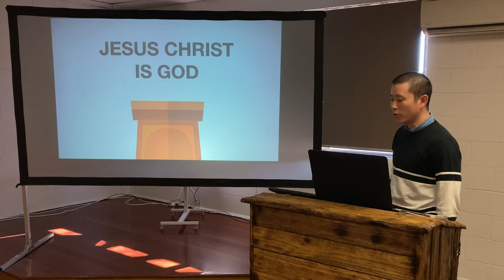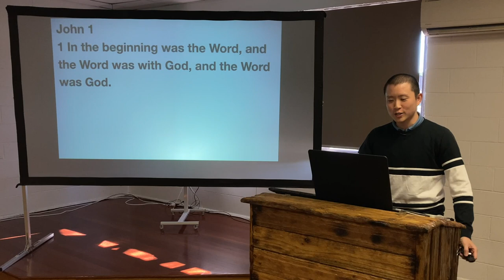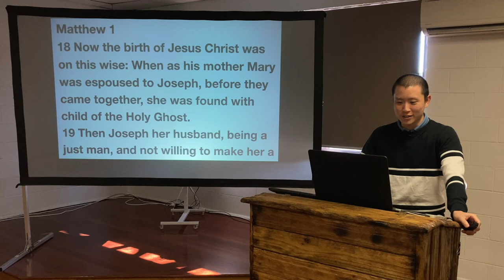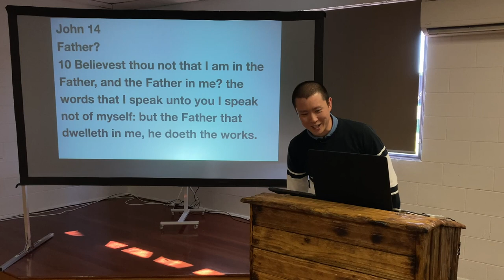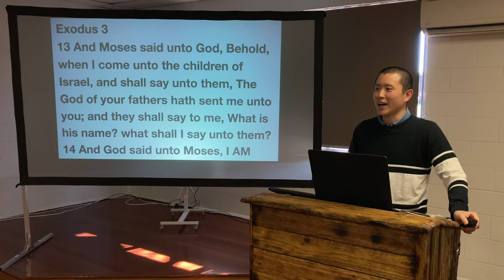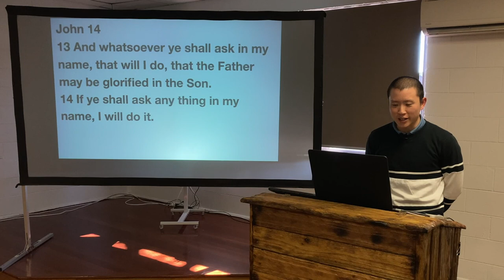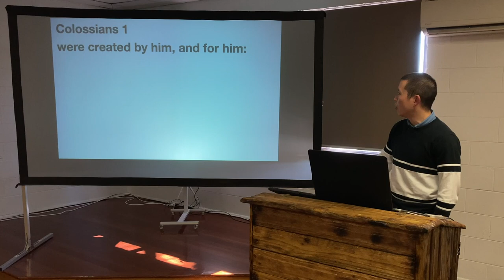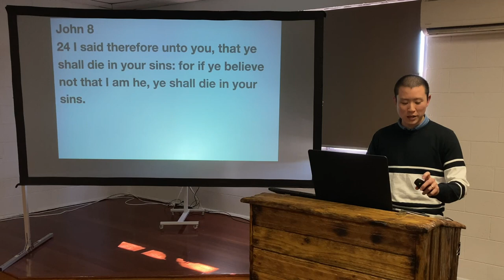SUN: Jesus Christ is God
Victor Tey preaches on the passages of scripture that teach that Jesus Christ is God in the flesh.

Preached on Sunday 14 June 2021

00:00 Introduction
04:11 1. Statements
11:16 2. Names
14:25 3. Sayings
21:05 4. Attributes
32:11 5. Disciples
36:00 6. Similarities
42:57 Conclusion